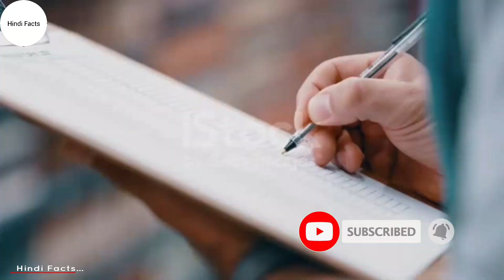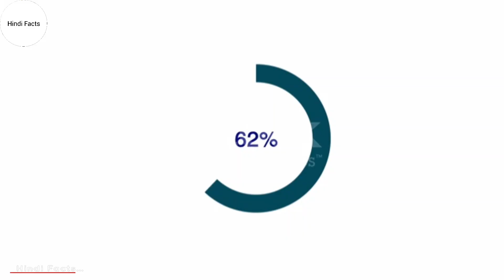शहद खराब हजारों सालों तक भी क्यों नहीं होता ।। Sahad Hazaro Salo Tak Bhi Kharab Kyon Nahi Hota Vlog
शहद खराब होता है या नहीं
क्या शहद कभी खराब होता है
शहद कैसे बनता है
शहद क्या होता है
शहद क्या काम आता है
शहद क्या चीज़ है
Sahad kyon kharab nahi hota
Sahad kharab nahi hone ka karan
Kis karan sahad kharab nahi hota
Kis vajah se sahad kharab nahi hota
Madhumakhi ka sahad kharab kyon nahi hota
Madhu kharab kyon nahi hota
मधुमक्खियां शहद कैसे बनाती है
Honey kharab hota hai ki nahi
Honey kabhi kharab hota hai ki nahi
हनी कभी खराब होता है कि नहीं
शहद खराब होता है
शहद खराब क्यों नहीं होता
Shahad kharab hota hai kya
Honey kharab hota hai kya
शहद कब खराब होता है
शहद कितने दिनों में खराब होता है?
मुझे कैसे पता चलेगा कि शहद खराब है?
शहद खराब होने पर क्या करना चाहिए?
शहद कितने साल तक खराब नहीं होता है
Honey expiry date क्या होती है
हनी खराब कब होता है
शहद कितने समय तक खराब नहीं होता
जाने कितने दिनों बाद शहद खराब हो जाती है